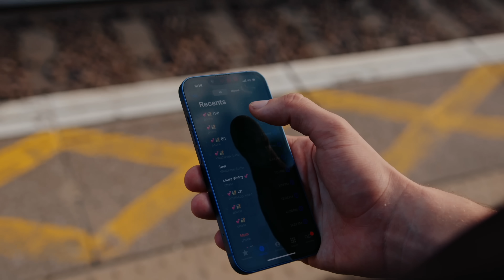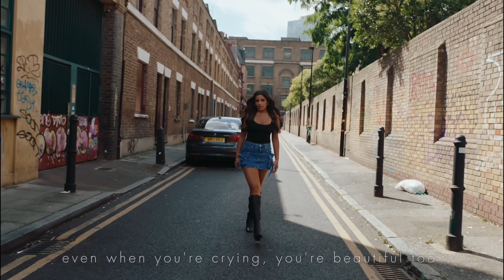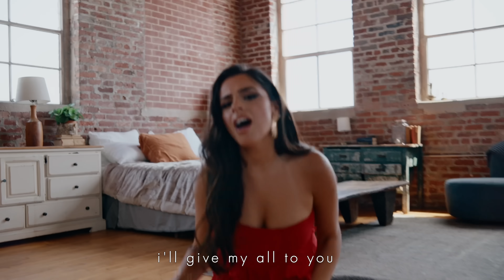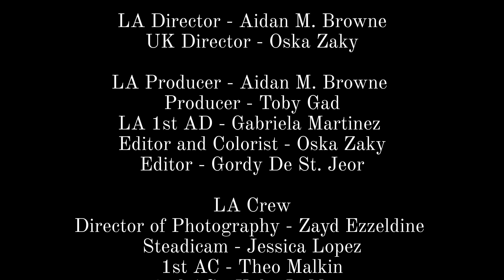Celina Sharma & Toby Gad - All Of Me (Official Lyric Video)